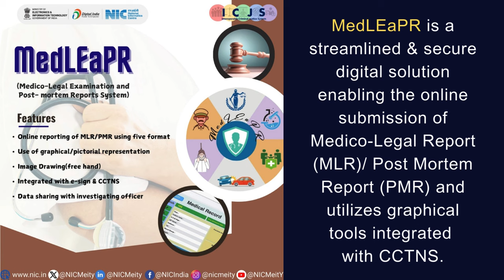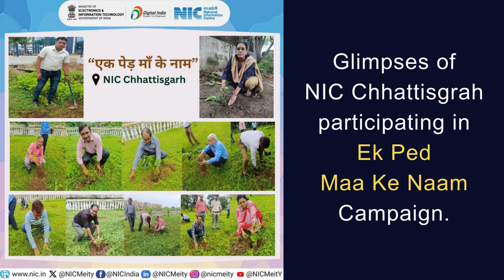NIC This Week (02 Sept - 08 Sept 2024)